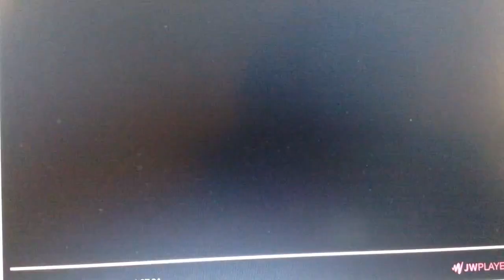Ain't She Tweet (1952) End titles recreation